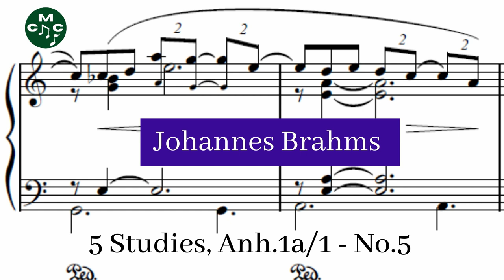Johannes Brahms - 5 Studies, Anh.1a/1 - No.5: Chaconne von J.S. Bach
These pieces are arrangements by Brahms of well-known works for the piano, intended to be used as studies in technique. While valuable in technical study, their value as performance pieces was debated initially. Now they are seldom performed.

5 Studies, Anh.1a/1 - No.5 composed by Johannes Brahms by
Lambis Vassiliadis and used under a Creative Commons Public Domain License